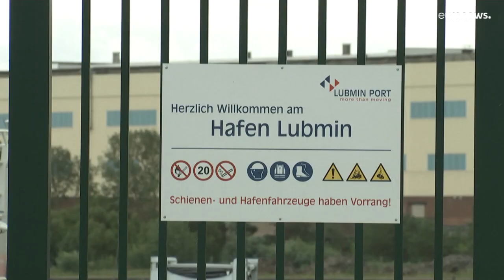Gás russo regressa ao Nord Stream 1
De acordo com a empresa alemã que gere a infraestrutura, as entregas de gás encontram-se a cerca de 40% da capacidade